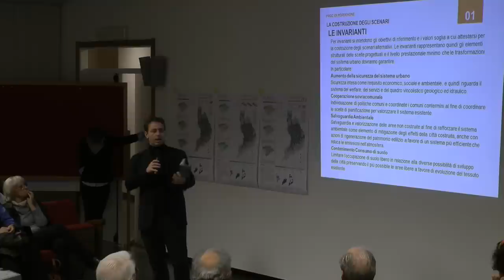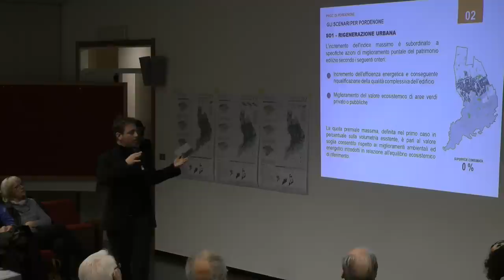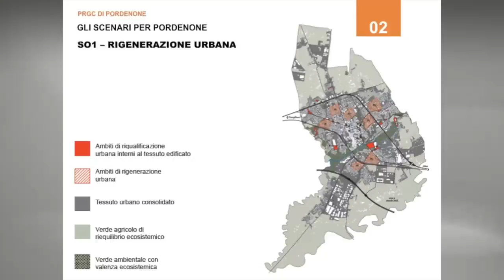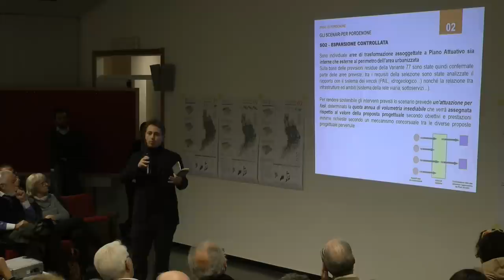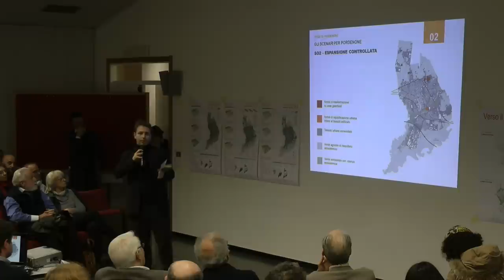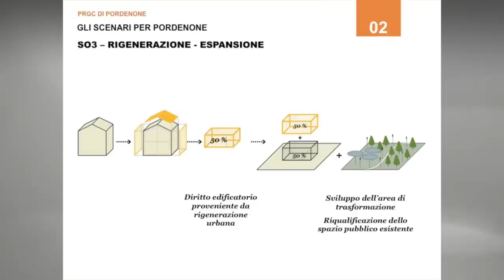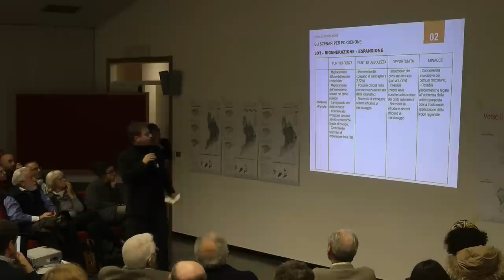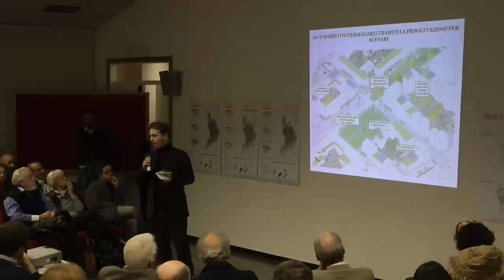I tre scenari alternativi del nuovo Piano regolatore [Pordenone più facile]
L'architetto Michele Brunello (Dontstop Architettura, Milano) illustra i tre scenari alternativi predisposti per il nuovo piano regolatore generale di Pordenone.

Sala rossa-Comune di Pordenone, 11 dicembre 2014